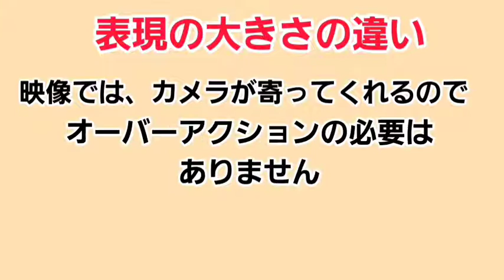映画と舞台 演技の違い！これ知らないとヤバい～練習動画付き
映画と舞台の違い
演劇系大学の受験生からの質問で多いのが【表現の違い】です。

舞台と映像には明確に【見せ方】の違いがあります。
舞台では、役者自らが時に客席に向かったり、劇場の広さに応じて、声や仕草の大きさをふさわしくすべきです。

映像では、カメラが寄ったりするので、取り立てオーバーアクションは不要の時も多々あります。

更に、大切なことは、舞台と映像の違いの他に、演出家、監督の意向に寄り添った演技プランをたてることです。

演出家、監督が何を求めているのか勘を働かせ表現の幅を磨くことです。

【舞台だから大袈裟な演技】
【映像だから、小さな表現】
といった紋切り型の表現をしないことです。

共通して言えることは、
【良く見て】
【良く感じて】
【相手の演技を受けること】

◼️表現の大きさチェック
今回は、【手を振る】といった設定で表現の大きさを変えるレッスンをアップで撮影し、客観的に自分の表現を見直すことをしました。

・視線のふらつき
・余計なうなづき
・身体の不安定感
・表情の度合い

沢山の問題点を自覚することからスタート。
是非、皆さんも、自撮りして自分の表現の大きさを確認してみてください。
沢山の発見と学びが得られると思います。

演技未経験大歓迎！演技クラスの詳細はこちら→

遠方の方にお住まいの方にはこちら
オンライン演技クラス→

演技&オーディション対策

ダイエット～本格的な筋トレ、ストレッチポールの使い方等、やりたいが❗見つかる→